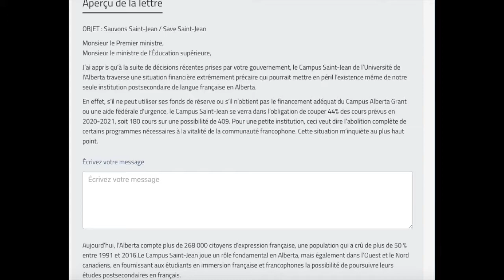SaveSaintJean - Call to Action by Mariam Sharaf (Board director of FJA)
The Campus Saint-Jean (CSJ) of the University of Alberta is the only francophone institution offering post-secondary education in French in Alberta. As a result of recent decisions made by the Government of Alberta, the Campus Saint-Jean of the University of Alberta is in an extremely precarious financial situation that could jeopardize the very existence of our only French-language post-secondary institution in Alberta. Indeed, if it cannot use its reserve funds or if it does not obtain adequate funding from the Alberta Grant Campus, Campus or the Federal Government, Saint-Jean will be forced to cut 44% of scheduled courses in 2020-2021, or 180 out of possibly 409. For a small institution, this means that certain programs necessary for the vitality of the Francophone community may be entirely cut. This situation is unacceptable.

How to take action? How to save Campus Saint-Jean?

1 - WRITE TO THE PREMIER OF ALBERTA AND THE MINISTER OF ADVANCED EDUCATION

You can also follow the campaign on our Instagram page (@fjalberta) and on Facebook